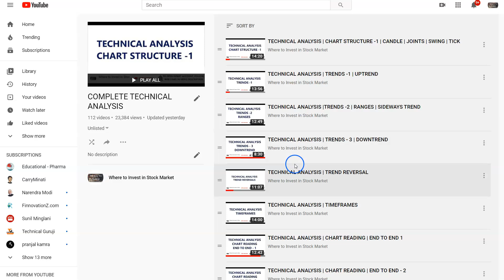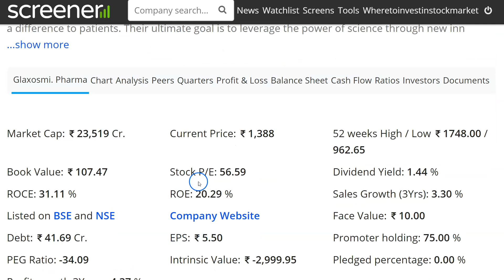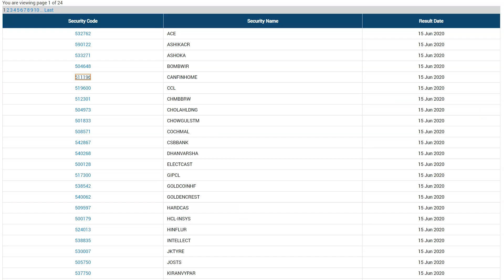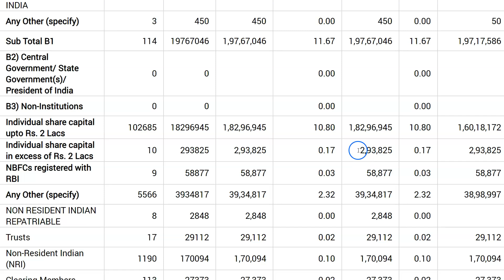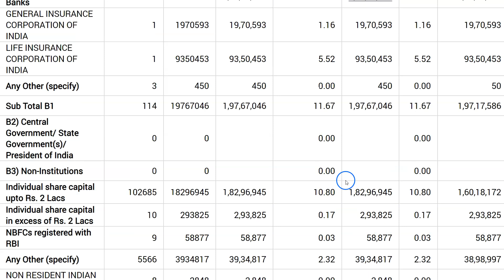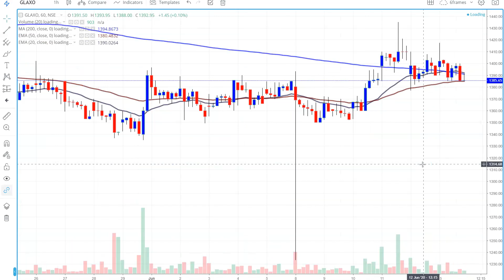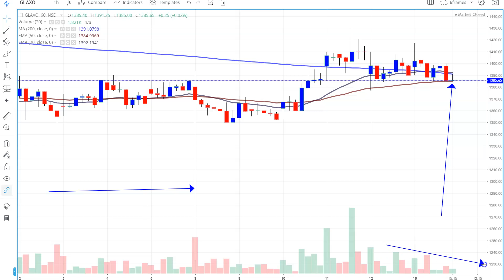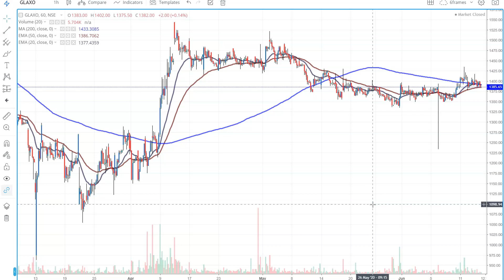Pharma Stock कभी भी भाग सकता है, Share To Invest, Share To Buy, Pharma Share